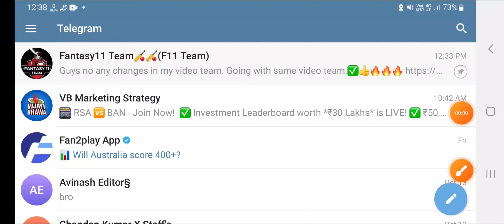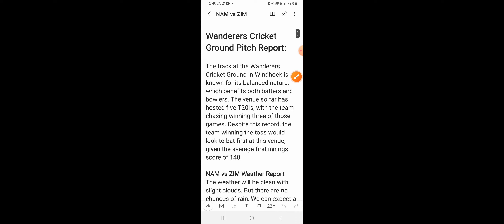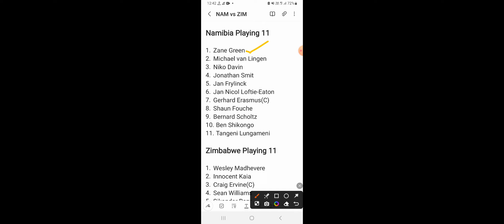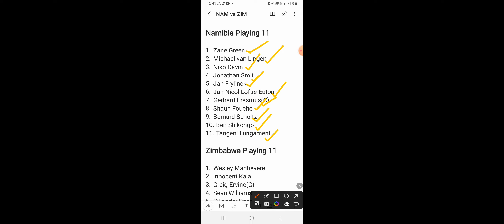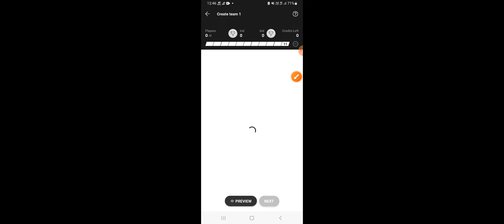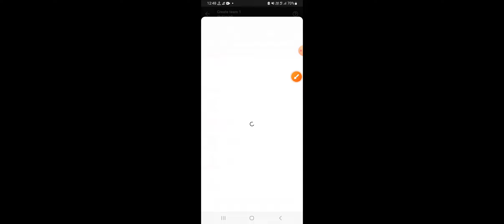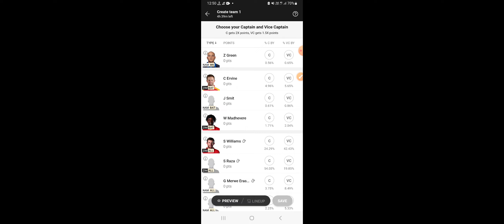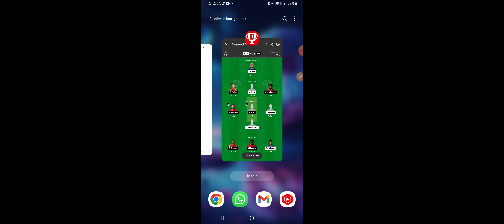NAM vs ZIM Dream11 Team|| Namibia vs Zimbabwe T20|| nam vs zim dream11 prediction, live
Namibia vs Zimbabwe dream11 prediction|| nam vs zim today T20 match